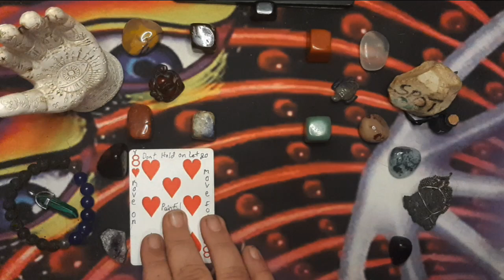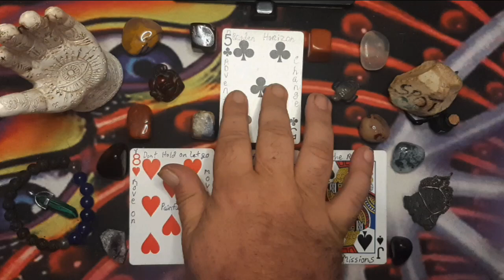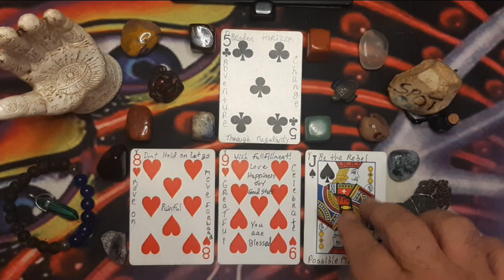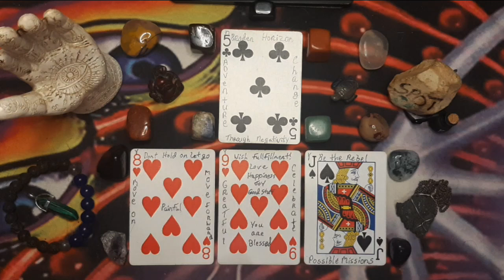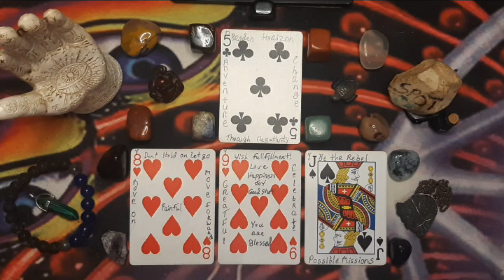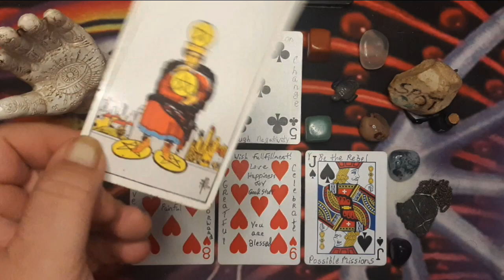Sagittarius - Watch Your Step on Top - Aug 26th to Sep 1st